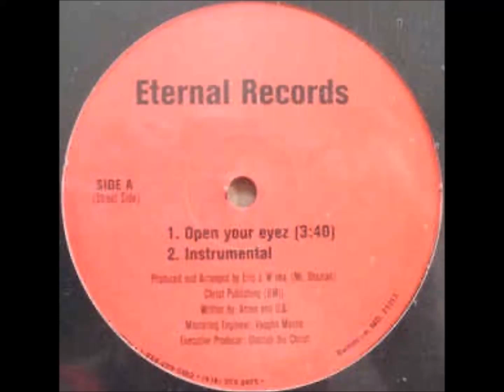Acren & U.B - Open Your Eyez